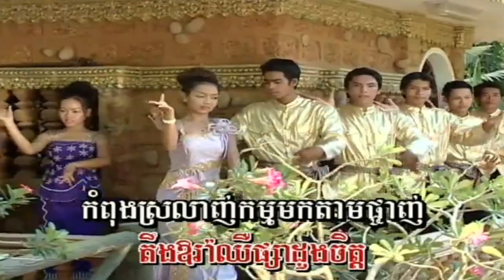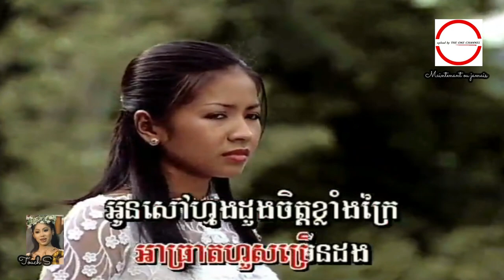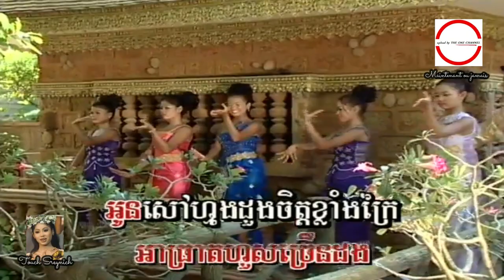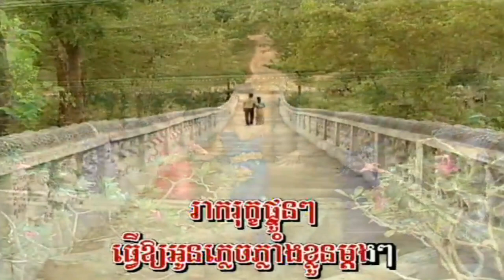អូននឹកបងខ្លាំងណាស់ ច្រៀងដោយ ទូច ស៊ុននិច​ HD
នឹក​បង​ខ្លាំង​ណាស់ ច្រៀងដោយ ទូច ស៊ុននិច​  HQ (VSS¯50.79) បាត់​ដំណឹង​សូន្យ.